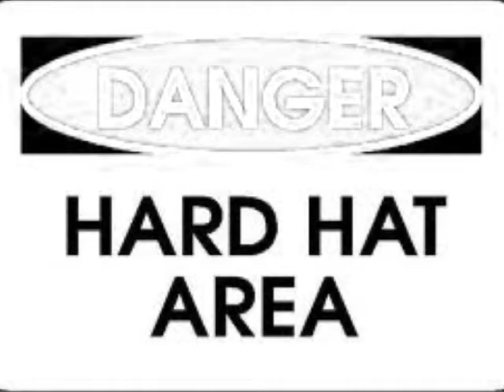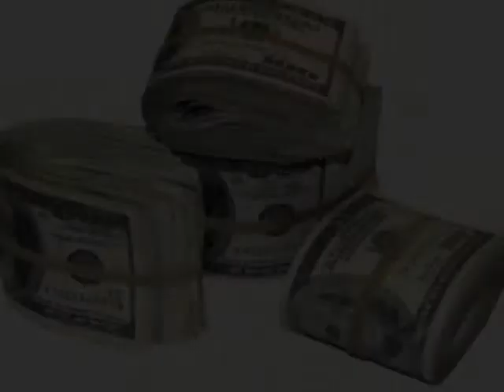"Build My Shine" Richie Rich ft:Freddie K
denver rap music